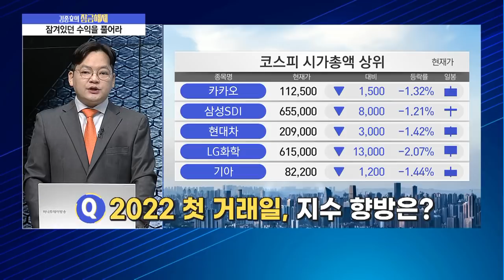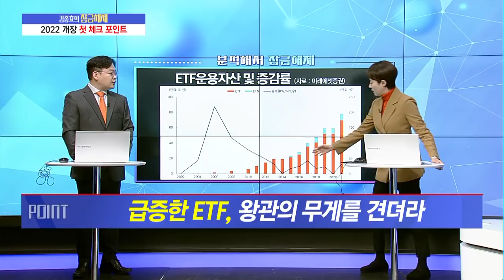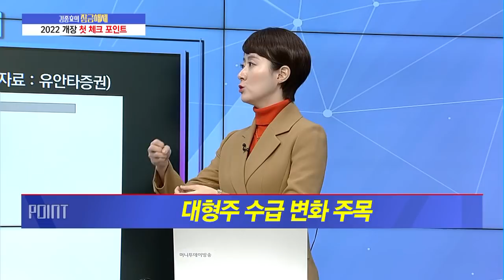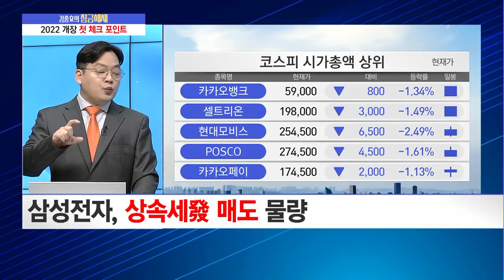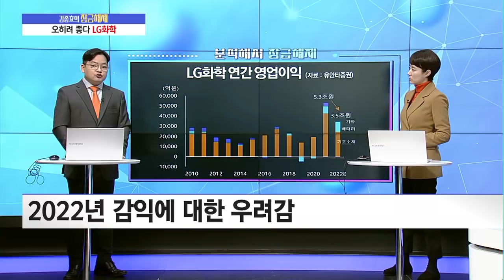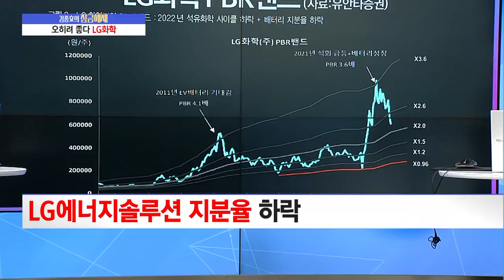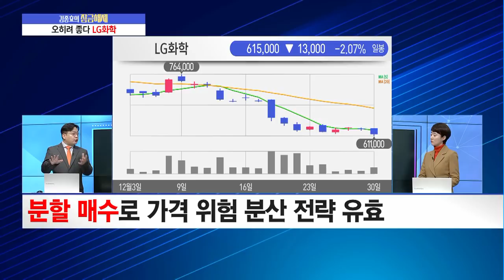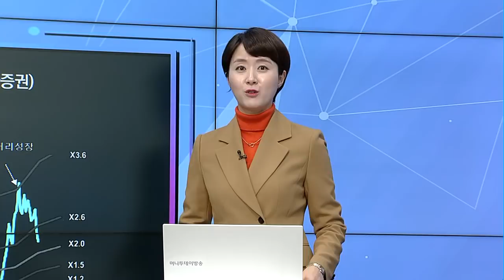[김종효의 잠금해제] 엎친데 덮치고 바닥도 치는데 오히려 좋다? 'LG화학' / 머니투데이방송 (증시, 증권)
01/03 출발! 성공투자

1.분석해서 잠금해제 → 놓치지 않을거예요! 2022 첫 거래일 체크 포인트
-급증한 ETF, 왕관의 무게를 견뎌라
-대형주 수급 변화 주목

2.분석해서 잠금해제 → LG화학
-하락의 근본 원인은?
-석유화학·첨단소재
-'LG화학' 목표가 810,000원